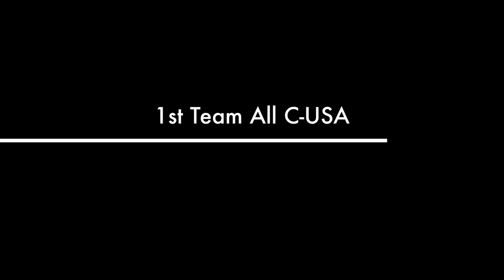Find Your Way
LA Tech Hoops